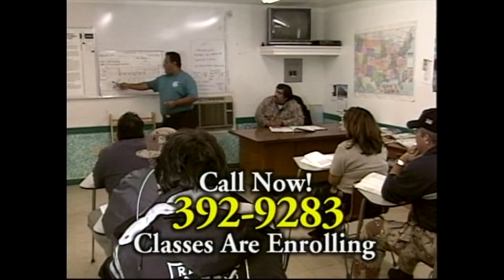Pacific Coast Truck School